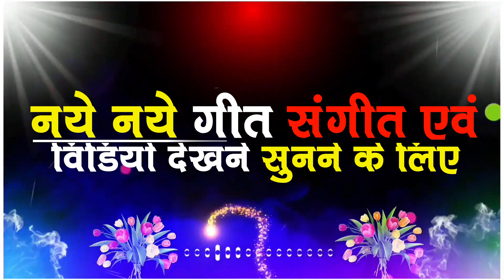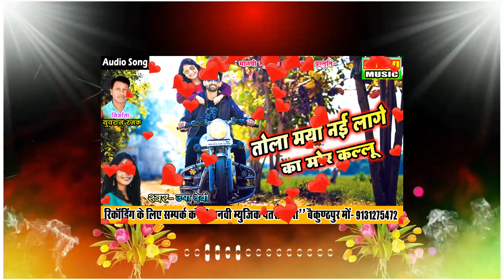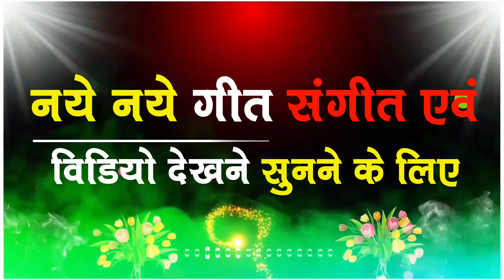mola Maya nai Lage mor kalu// singer - Usha Devi // manvi music patrapali bkp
नमस्कार दोस्तों

MANVI MUSIC PATRAPALI

Song:-- MOLA MAYA NAI LAGE MOR KALU

SINGER: USHADEVI

Lyrics:- USHA DEVI

MUSIC DIRECTOR :- IANDARPAL VISWKRMA

TABLA DHOLAK:- MADAN

PAID :-MADAN

BASURI :-

PRODUCER :- VIJAY PRAJAPATI(MOHANA)

DIRECTOR:- YUVRAJ RAJAK

SUB DIRECTOR & MIXING :- ASHISH GUPTA (PINTU)